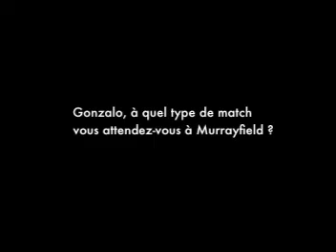EDI vs RM 92 - Quesada : 'Un match complétement différent'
À deux jours du déplacement à Murrayfield pour affronter Edinburgh (ce soir, 21h00), Gonzalo Quesada s'est présenté en conférence de presse pour évoquer ce quatrième acte de HCup.